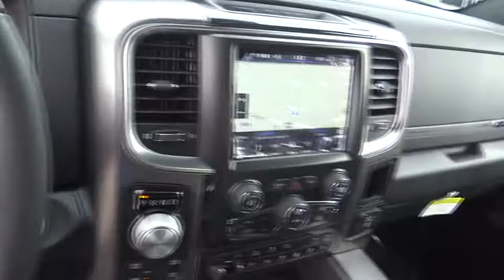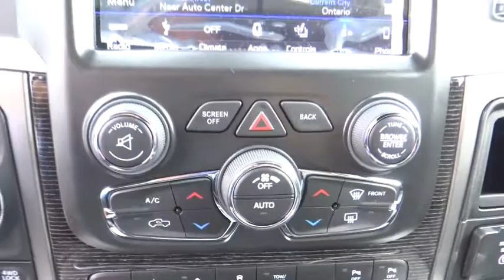2018 Ram 1500 Norco, Corona, Riverside, San Bernardino, Ontario 18D074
2018 Ram 1500

This Ram won't be on the lot long! Having been designed with performance, style and comfort in mind, this vehicle delivers a satisfying driving experience for a diverse range of expectations! The following features are included: voice activated navigation, adjustable pedals, and much more. Under the hood you'll find an 8 cylinder engine with more than 350 horsepower, and load leveling rear suspension maintains a comfortable ride. Four wheel drive allows you to go places you've only imagined. Our knowledgeable sales staff is available to answer any questions that you might have. They'll work with you to find the right vehicle at a price you can afford. Please don't hesitate to give us a call.